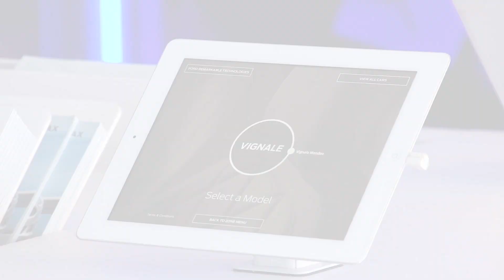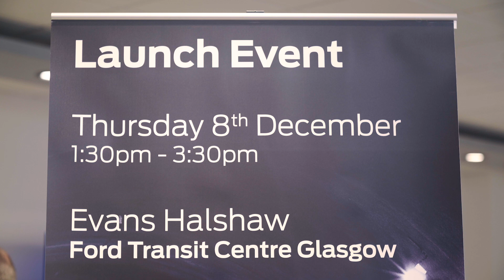Event Video Production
# The Importance of Event Video Production for Corporate Events: A Comprehensive Guide

## Introduction

In the dynamic landscape of corporate events, the role of event video production has become increasingly crucial. Event video production is a multifaceted discipline that involves the planning, shooting, editing, and distribution of videos to capture and convey the essence of an event. Whether it's a product launch, a conference, or a company-wide celebration, incorporating a professional event video production team can significantly enhance the overall impact of the event. In this comprehensive guide, we will delve into what event video production is, its key components, and why it's indispensable for the success of corporate events.

## What is Event Video Production?

Event video production encompasses a range of activities geared towards creating captivating videos that document and highlight various aspects of a corporate event. These videos can include event highlights, interviews, behind-the-scenes footage, promotional content, and more. The process involves meticulous planning, creative execution, and technical expertise to ensure that the final product aligns with the event's objectives and resonates with the target audience.

### Key Components of Event Video Production

1. **Pre-Event Planning:**
   Event video production begins well before the actual event takes place. During the pre-event planning phase, the production team collaborates with event organizers to understand the event's theme, objectives, and target audience. This collaboration helps in developing a strategic video production plan tailored to the unique requirements of the event.

2. **Storyboarding and Scripting:**
   A critical aspect of event video production is the creation of a storyboard and script. These elements provide a roadmap for the production team, ensuring that the narrative aligns with the event's goals. The storyboard outlines the visual elements, shot sequences, and transitions, while the script guides the on-screen dialogue and narration.

3. **Equipment and Technology:**
   Event video production relies heavily on cutting-edge equipment and technology. High-definition cameras, professional audio recording devices, and advanced editing software are essential tools for creating polished and visually appealing videos. The utilization of the latest technology ensures that the final product meets industry standards and elevates the overall production quality.

4. **On-Site Filming:**
   The heart of event video production lies in on-site filming. The production team captures key moments, interviews participants, and records the ambiance of the event. This phase requires coordination with event organizers to ensure seamless integration with the overall event schedule.

5. **Editing and Post-Production:**
   Post-event, the raw footage undergoes a meticulous editing process. This involves selecting the best shots, adding graphics or animations, and fine-tuning the audio. The goal is to create a compelling and cohesive narrative that reflects the energy and essence of the event.

6. **Distribution and Promotion:**
   Once the final video is ready, it needs to be strategically distributed and promoted. This can involve sharing the video on social media platforms, embedding it on the company website, or even showcasing it at future events. Effective distribution maximizes the video's reach and impact.

### 5. **Increased Visibility and Reach:**
   In an era dominated by digital content, videos have the potential to reach a vast audience. By investing in event video production, corporate events can extend their visibility beyond the physical attendees. Shareable and engaging videos can attract a broader online audience, including potential clients, partners, and investors.

### 6. **Post-Event Promotion:**
   The impact of a corporate event shouldn't fade away once it concludes. Event video production enables post-event promotion through recap videos, interviews, and highlights. These materials can be strategically used in marketing efforts, creating a lasting impression and maintaining the event's relevance.

## Conclusion

In conclusion, event video production plays a pivotal role in the success of corporate events. Its ability to capture, enhance, and promote the essence of an event makes it an indispensable tool for modern businesses. From showcasing corporate culture to extending the event's reach through digital platforms, the benefits of event video production are diverse and impactful. As corporate events continue to evolve, integrating a professional event video production team into the planning process is not just a luxury but a strategic necessity. It ensures that the investment in the event translates into a lasting and meaningful impact, both within and beyond the immediate audience.